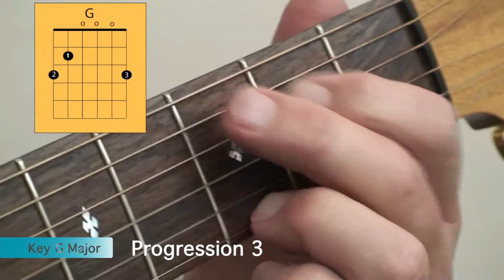Play Easy Open Chords On Guitar - Key G Video 3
Countless singer-songwriters have used these easy chords to write their hit songs.  Learn these few chords and with the help of a capo to change the key to a pitch which suits your voice and you will be able to play countless songs.

for lots of free guitar music and playing advice.